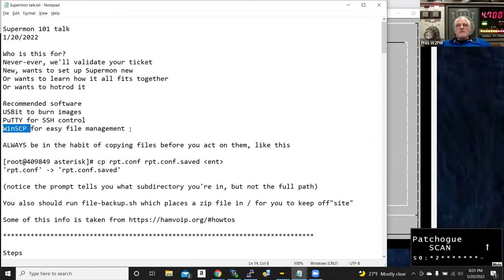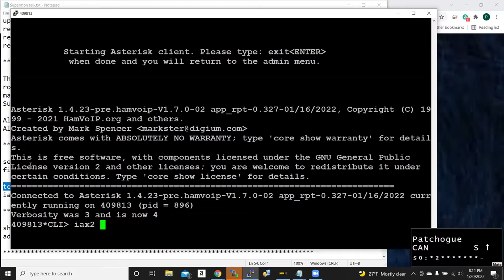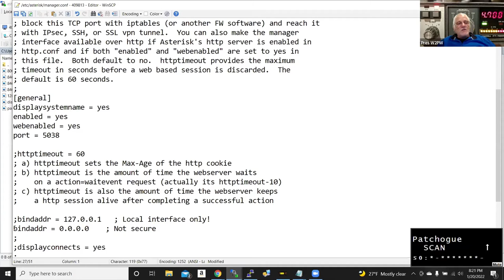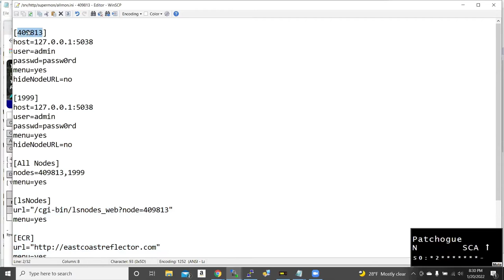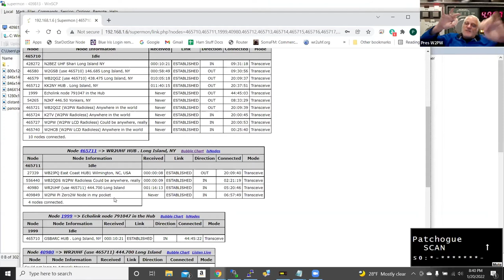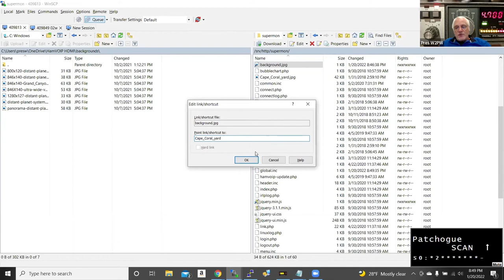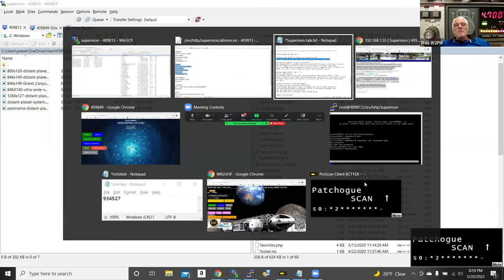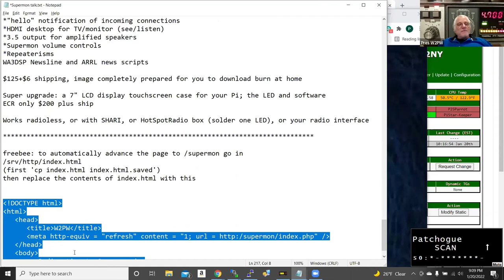Allstar and Supermon Setup by Pres W2PW Gallery View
Pres W2PW presenting an overview of how to setup Allstar  and Supermon on a new installation in our Zoom room on Jan. 20 2022.